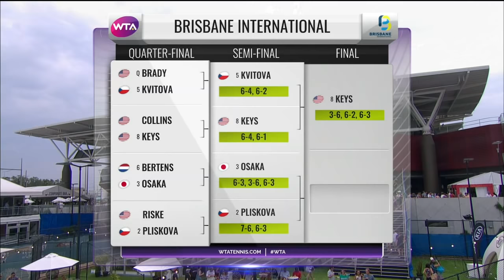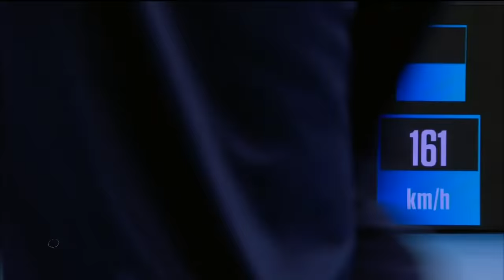Naomi Osaka vs. Karolina Pliskova | Full Match | 2020 Brisbane Semifinal